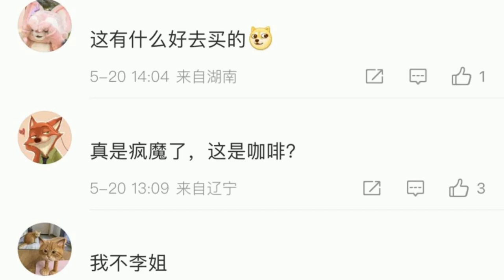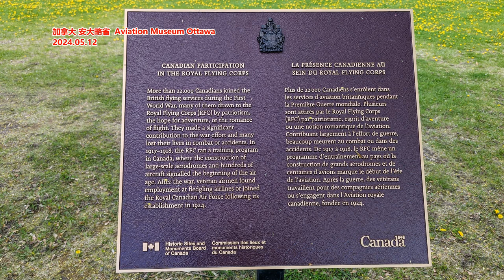一天卖几百杯！ 10元咖啡阿姨火了 网友：我不理解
澎湃新闻 综合报道
这几天，“10元咖啡阿姨”火爆全网，在文昌巷里的小铺子前，众多年轻人排起长队打卡，一天就能卖出四五百杯。相关话题也冲上热搜引发网友讨论。